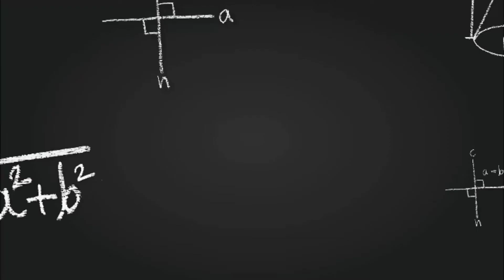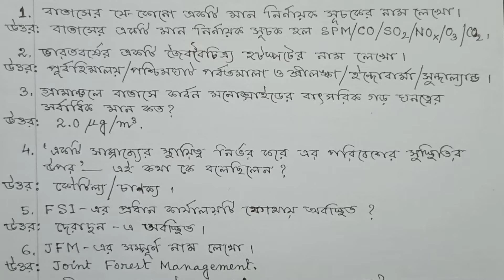Environmental Studies Suggestion Class 12 / hs envs suggestion 2023 / class 12 evs suggestion 2023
Environmental Studies Suggestion Class 12.hs envs suggestion. class 12 evs suggestion 2022.

In this video I (Utpal Kundu) have discussed (Environmental Studies Model Question 2022 Class 12 in bengali) about short question and answer type model question 2022 of Environmental Studies class 12 (WBCHSE) of West Bengal Council of Higher Secondary Education.Hope that this suggestion of question and answer (Environmental Studies) help you for coming (HS) higher secondary examination 2023.